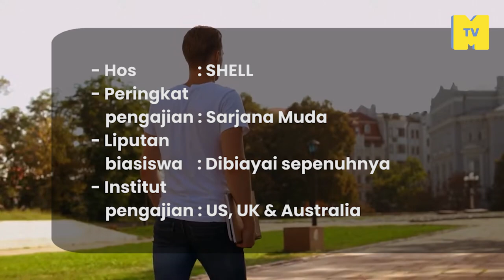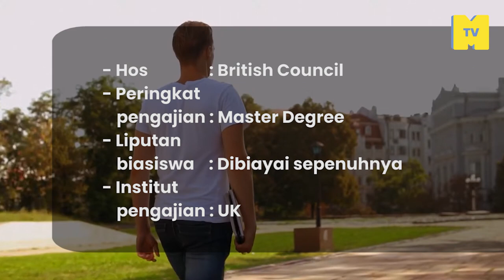Biasiswa2 antarabangsa untuk rakyat Malaysia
Peluang-peluang yang disenaraikan dalam video ini boleh mengubah masa depan anda. Daripada Fulbright ke Chevening. Dari belajar di UK ke di Australia...